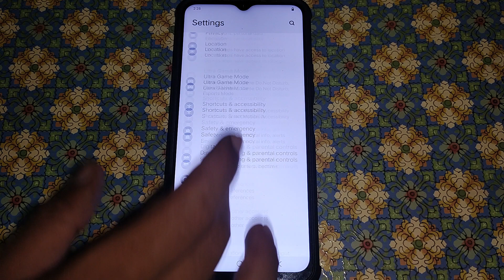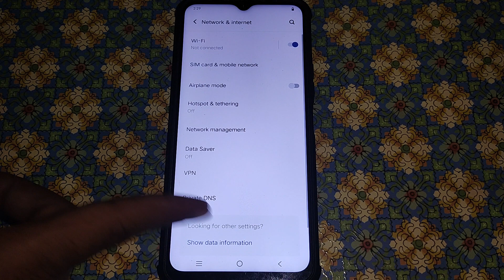how to set VPN setting Vivo Y75, how to set VPN setting Vivo Y75